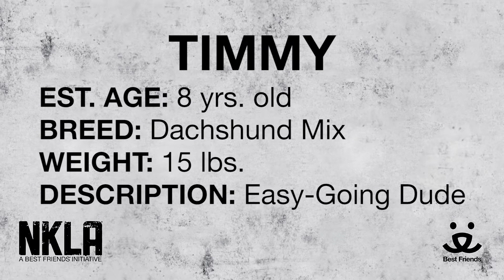Adopt Timmy at NKLA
Meet Timmy an 8 yr old Dachshund / Chihuahua Mix.